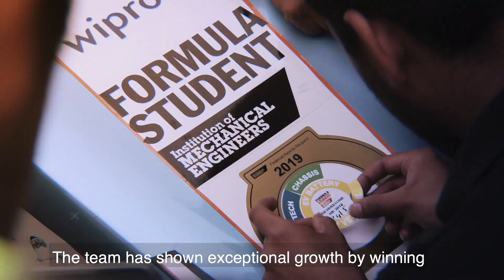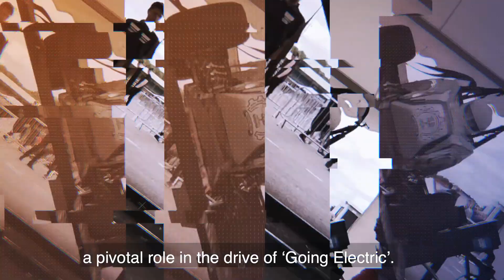Destination arrived!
But the journey continues.